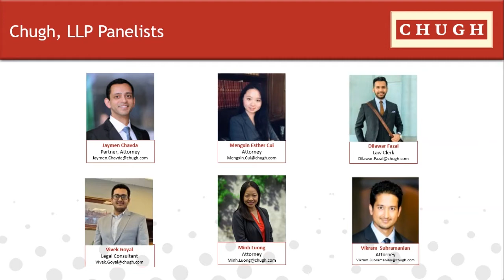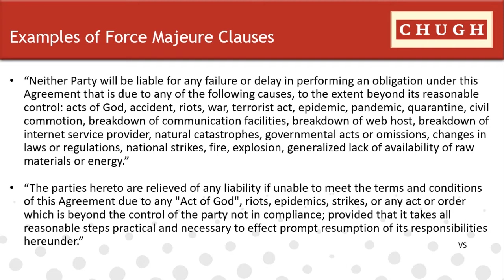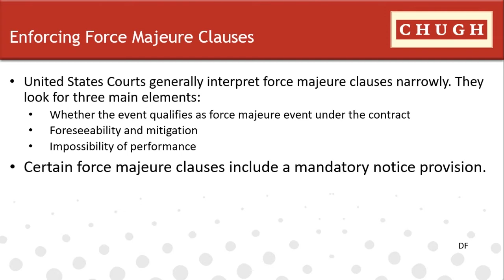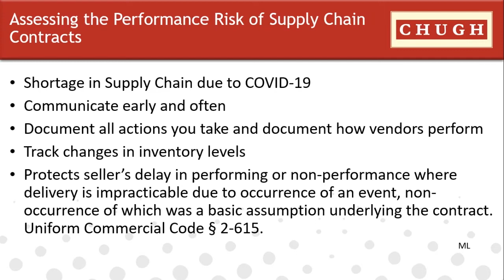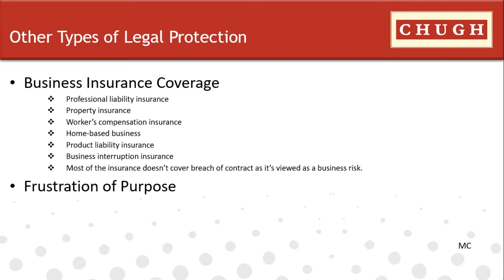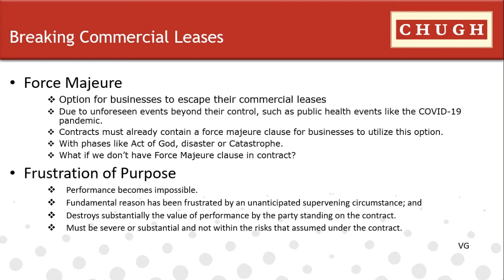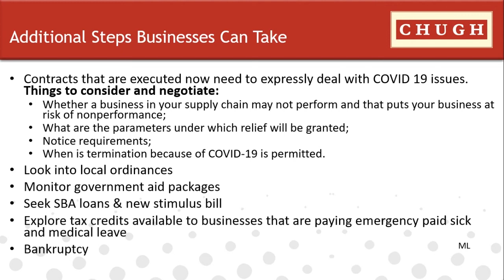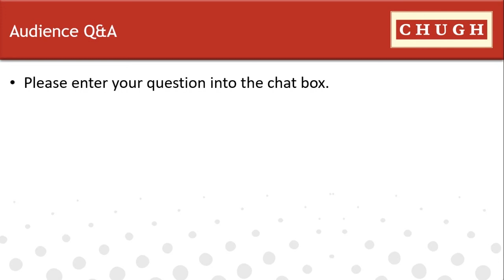How to Protect Your Business Against Contract Issues During COVID-19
The COVID-19 pandemic makes for uncertain times for businesses.Planning for your company’s success is essential.

Our experienced team of attorneys will cover:

   • What are force majeure contract clauses, and how can they protect your business
   • How to check whether you have the right protection
   • Updating your contracts and planning ahead
   • Other critical legal support for your business
   • Additional steps your business should take